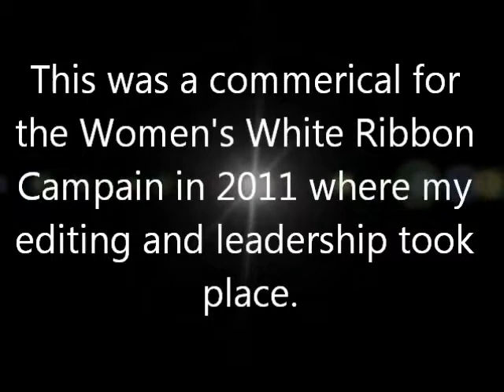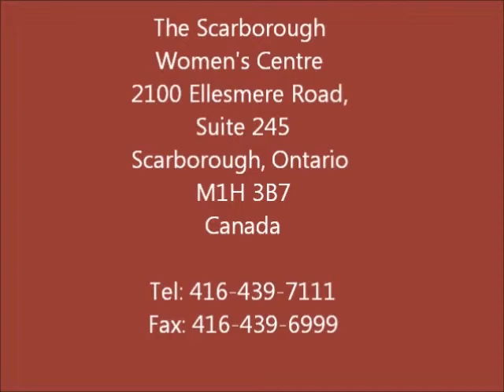student film reel